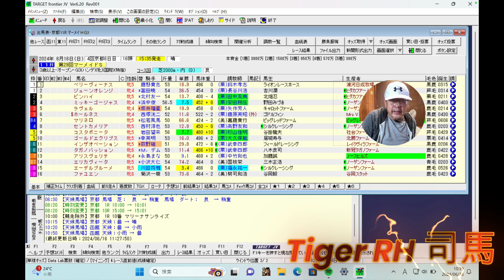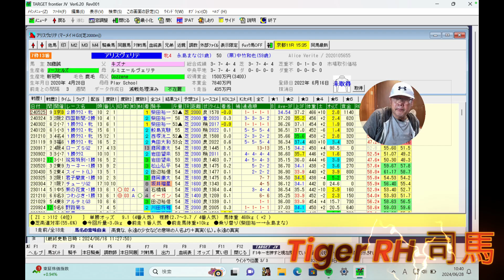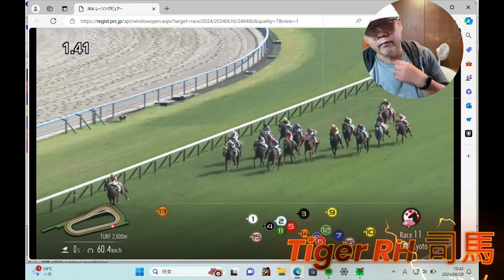永島まなみ マーメイドS 逃げ切り